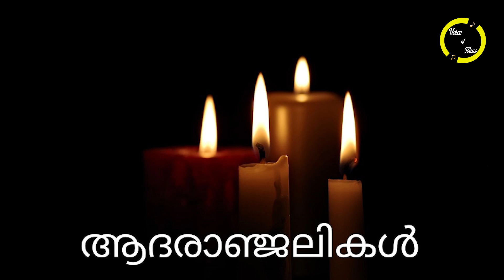'ഹൃദയാഘാതം..' പ്രിയ നടൻ അന്തരിച്ചു..!!! വിറങ്ങലിച്ച് സിനിമാലോകവും ആരാധകരും...'കണ്ണീർമഴ'